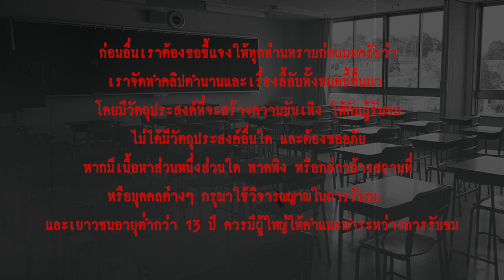หน้าที่วันสุดท้าย l เรื่องเล่า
...ทุก ๆ คน ต่างมีหน้าที่เป็นของตัวเอง และต่อให้บางคนไม่มีชีวิตแล้วก็ยังคนอยากทำหน้าที่ของตัวเองต่อ...